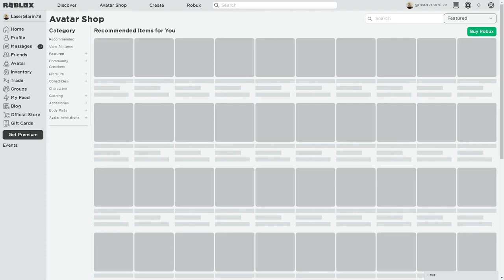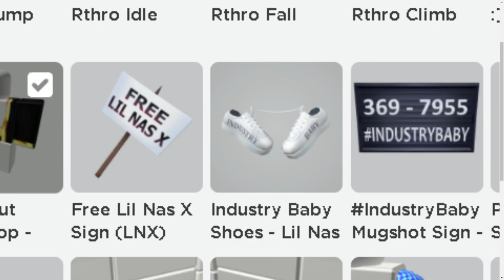How to get 3 of these Lil nas X items!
these items for LTM time so get them now cause there are looking swag.